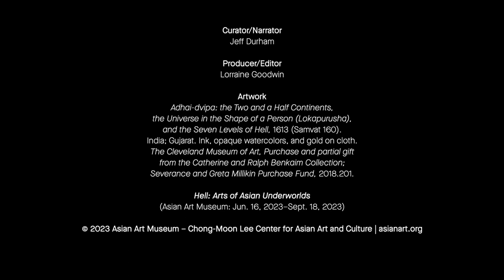Adhai-dvipa (audio tour stop 204)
Artwork: Adhai-dvipa: the Two and a Half Continents, the Universe in the Shape of a Person (Lokapurusha), and the Seven Levels of Hell, 1613 (Samvat 160). India; Gujarat. Ink, opaque watercolors, and gold on cloth. The Cleveland Museum of Art, Purchase and partial gift from the Catherine and Ralph Benkaim Collection; Severance and Greta Millikin Purchase Fund, 2018.201.

An audio tour of Hell: Arts of Asian Underworlds.